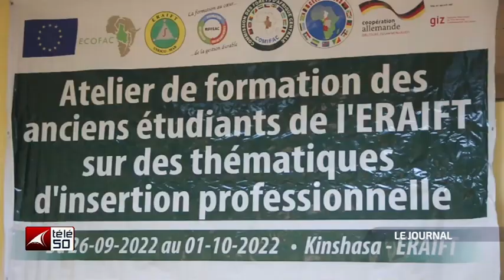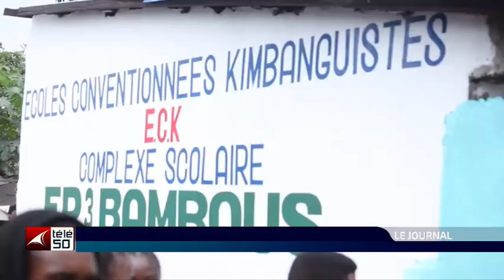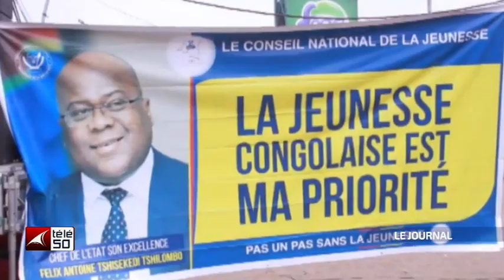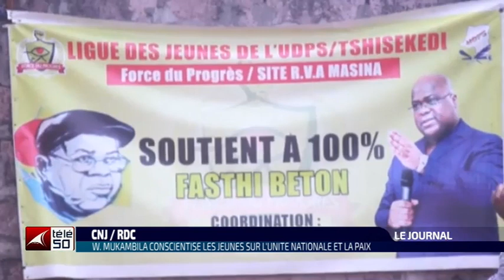JOURNAL TELEVISE DE 19H DU 27 MARDI SEPTEMBRE 2022